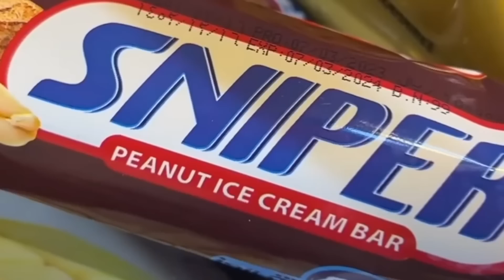Food Tour in Kurdistan mit Canbroke | Laso